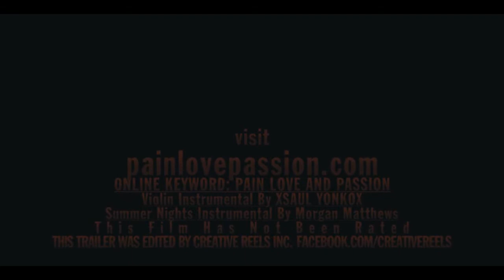Pain Love & Passion Official Trailer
You may now own Pain Love & Passion on DVD.